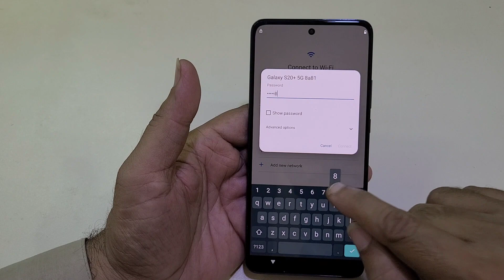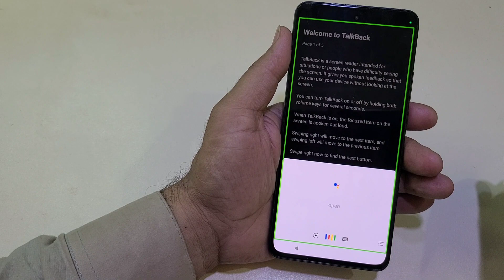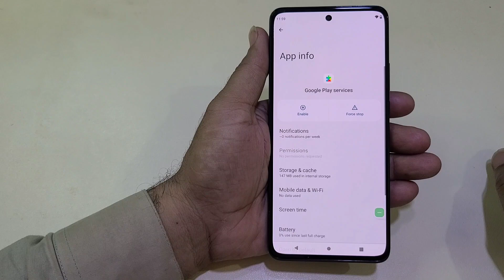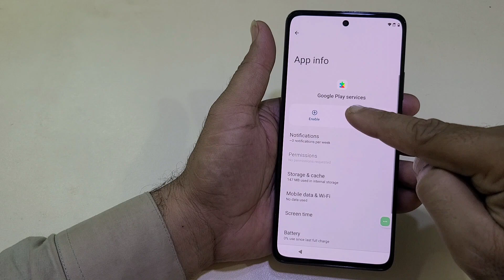All Motorola Phones Frp Bypass New 2024 Mathod